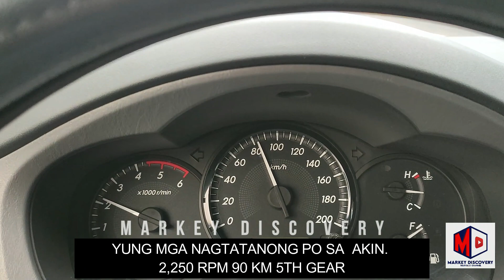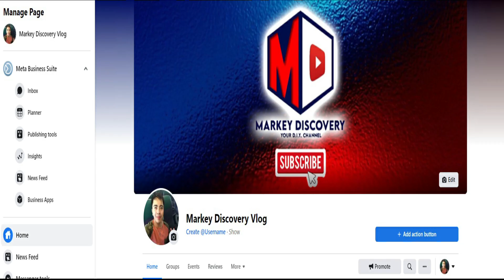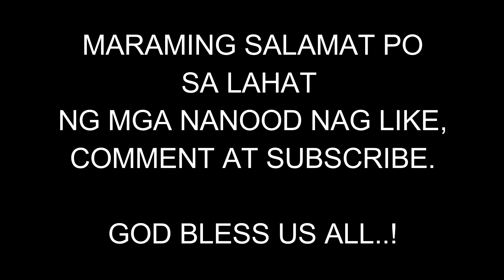ANG SARAP TALAGA SA PROBINSYA | SULIT PALAGI ANG PAG-UWI | MARKEY DISCOVERY WEEKEND VLOG # 09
PANOORIN NYO PO ANG MGA IBANG TUTORIAL SA ATING CHANNEL. MARAMING SALAMAT PO..

TRAVEL VIDEOS

TOYOTA INNOVA 2KD-FTV ENGINE

MITSUBISHI L300

TOYOTA COROLLA MAINTENANCE

All opinions are my own and following any DIY tutorials are solely on your own discretion. My channel Markey Discovery is not/and will not be liable to any injuries you may suffer from following any DIY videos in my channel. We do not, in any way, intend to harm anyone. Please watch at your own risk.